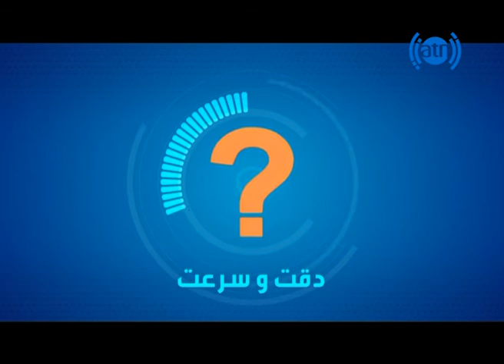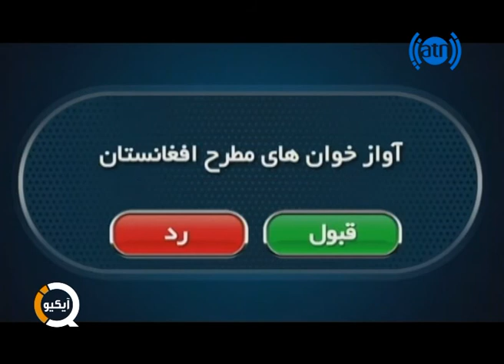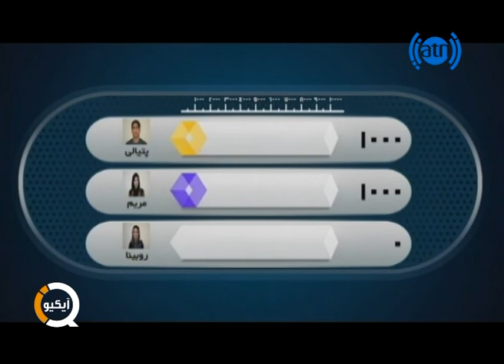IQ S01 EP 65 - قسمت 65 فصل اول آیکیو